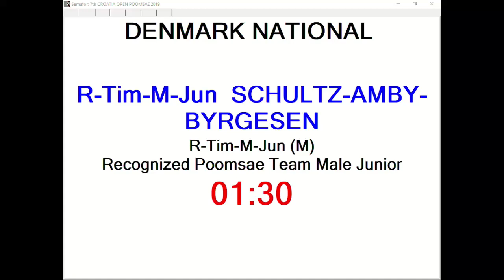R Team Junior M Schultz Amby Byrgesen, DEN 13,77